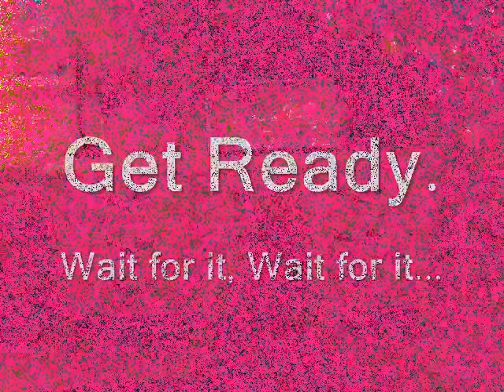R for Random